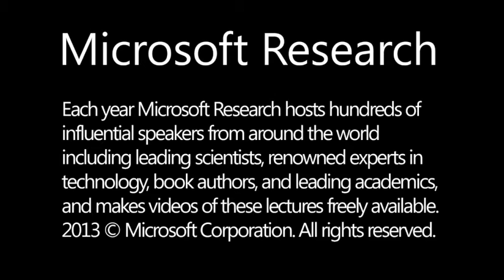Age of Opportunity: Lessons from the New Science of Adolescence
A leading authority draws on new research to explain why the adolescent years are so developmentally crucial, and what we must do to raise happier, more successful kids.    Adolescence now lasts longer than ever before. And as world-renowned expert on adolescent psychology Dr. Laurence Steinberg argues, this makes these years the key period in determining individuals’ life outcomes, demanding that we change the way we parent, educate, and understand young people.    In Age of Opportunity, Steinberg leads readers through a host of new findings — including groundbreaking original research — that reveal what the new timetable of adolescence means for parenting 13-year-olds (who may look more mature than they really are) versus 20-somethings (who may not be floundering even when it looks like they are). He also explains how the plasticity of the adolescent brain, rivaling that of years 0 through 3, suggests new strategies for instilling self-control during the teenage years.